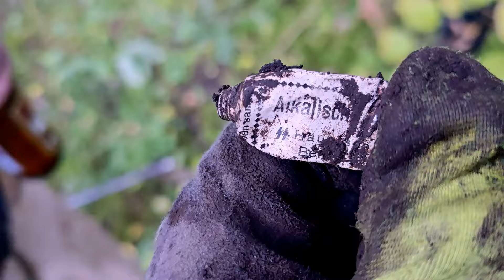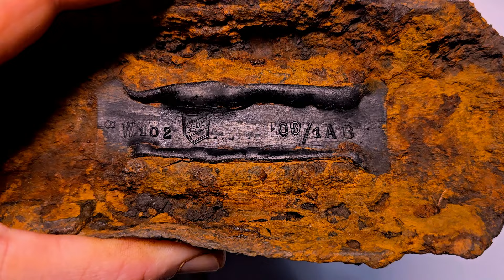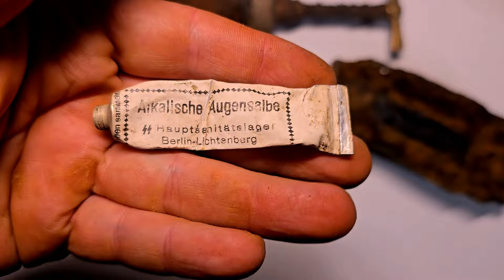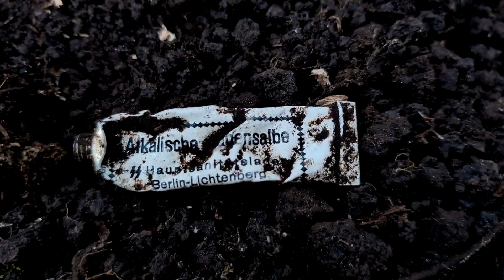Atradām vietu, kur tikusi labota WW2 Vācu tehnika. Pirmā daļa.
Sākumā izlēmām apsekot vienu vietu, kur nesen ticis izveidots jauns LVM meža ceļš, bet tur nekādi pozitīvi rezultāti netika sasniegti, kaut gan tajā vietā nesaskaņoti atbrauca vēl divi racēju grupējumi 😂
Otrajā vietā gan mums uzspīdēja veiksme, atradām neraktu vietu, kur tikusi labot WW2 tehnika. Dzelžu bija daudz un arī es mēģināšu notirgot tos, otrajā sērijā būs atskaite ar to, kas man sanāca 😂

Ja vēlies iegādāties habara meklēšanas inventāru, tad raksti man uz Facebook, jo ar RacējBandas kuponu noteikti dabūsi visizdevīgāko cenu piedāvājumu veikalā Rimcimci. Ja nezini ko pirkt, tad varam izdomāt kas tieši Tev būs piemērotākais variants. Varu arī apstāstīt ar ko vispār sākt, kur meklēt kartes, kā pareizāk noskatīt vietu, ko drīkst un ko nedrīkst kā arī atbildēt uz citiem jautājumiem.